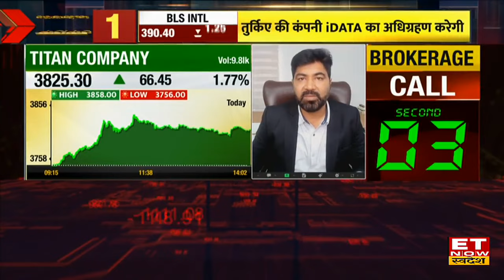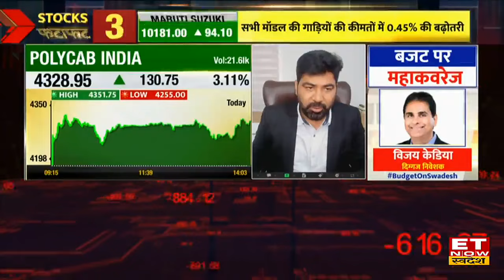Titan Company Share Price: Titan Company Share में आई तेजी, Experts से जानिए तेजी की क्या है वजह?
Titan Company Share, Titan Company Share Price, Titan Company Share Analysis, Titan Company Share News Today, Titan Company Share Price Target, Titan Company Share Latest News, ET Now Swadesh, Swadesh
Titan Company Share में जानें निवेश को लेकर क्या है Experts की राय. जानें किन levels पर करनी चाहिए आपको खरीदारी और क्या है Target Price और जानिए किस Strategy के साथ इस Stock में पैसा कमाया जा सकता है. देखें वीडियो.